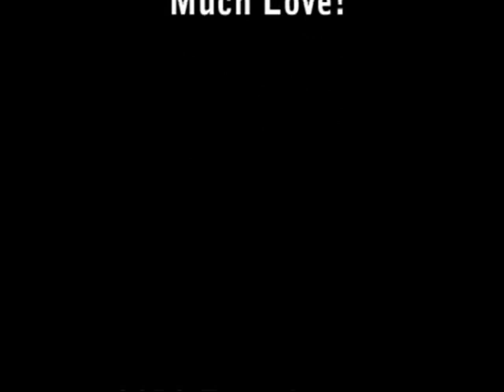Jay Rock Interview - 10/25/10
Big Ian interviews newly signed Strange Music artist Jay Rock!